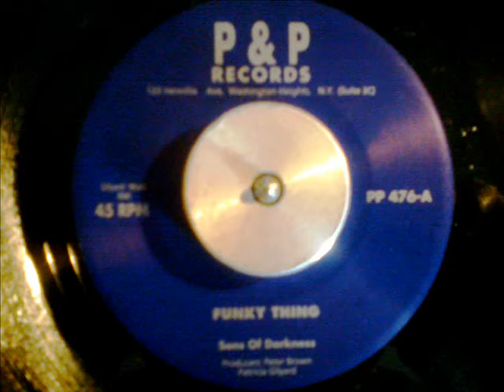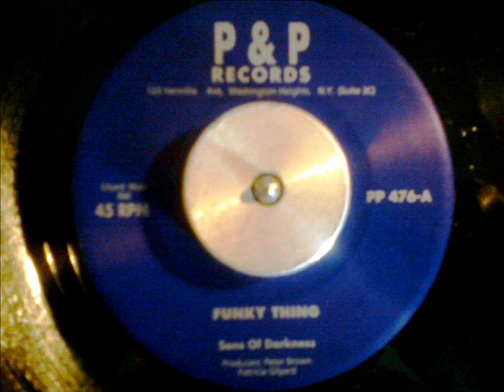Sons of Darkness - Funky thing